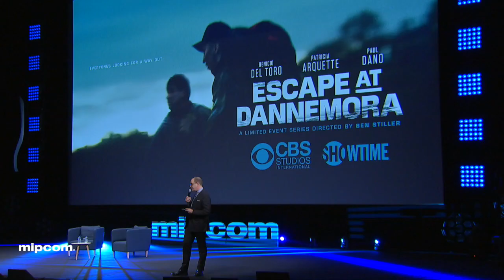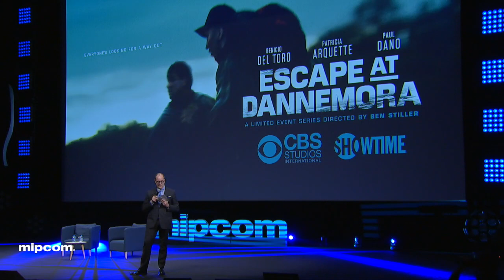MIPCOM WORLD PREMIERE TV SCREENING: ESCAPE AT DANNEMORA - MIPCOM 2018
Presented by CBS Studios International
Hosted by Cynthia Littleton, Managing Editor Television, Variety
Directed and executive produced by Emmy® winner Ben Stiller, the SHOWTIME® limited series ESCAPE AT DANNEMORA is based on the stranger-than-fiction prison break in upstate New York in the summer of 2015 which spawned a statewide manhunt for two convicted murderers, aided in their escape by a married female prison employee who reportedly carried on months-long affairs with both men. Benicio Del Toro plays convicted murderer Richard Matt, an artistic yet intimidating force within the prison, who masterminds the escape. Patricia Arquette plays Tilly Mitchell, a working class wife and mother who supervises the prison tailor shop and becomes sexually involved with both men, ultimately assisting them in their escape. Paul Dano plays David Sweat, a convicted cop-killer who may have genuine feelings for Tilly and becomes a reluctant partner in Richard Matt’s plot. The cast also features Golden Globe® and
Emmy nominee Bonnie Hunt, acclaimed actor Eric Lange and Emmy nominee David Morse. The series is written and executive produced by Brett Johnson and Oscar nominee Michael Tolkin. Bryan Zuriff, Bill Carraro, three-time Academy Award nominee Michael De Luca via Michael De Luca Productions, and Nicky Weinstock for Red Hour Productions also serve as executive producers.